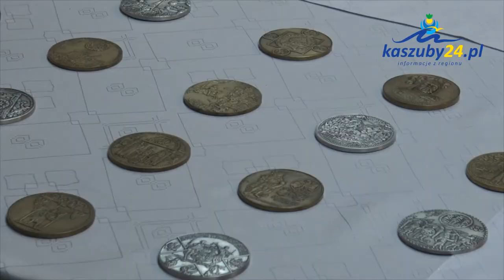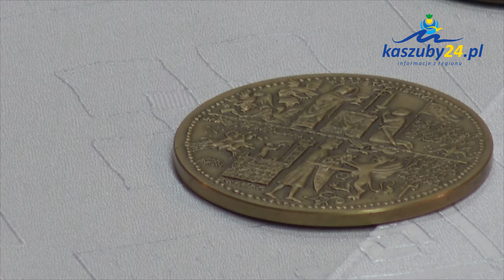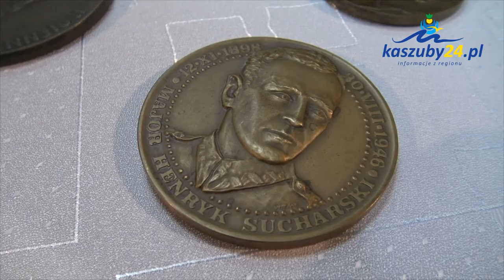Medale wystawa Połczyno 2017| 24kaszuby.pl